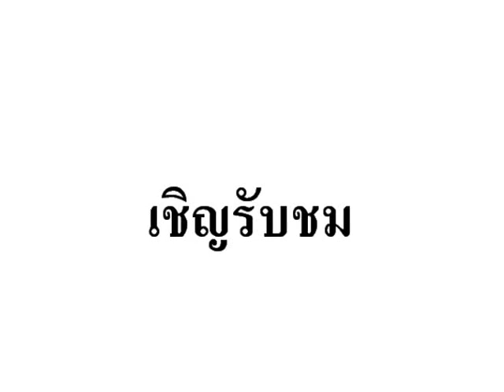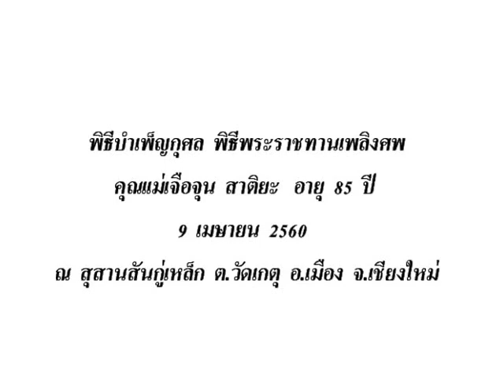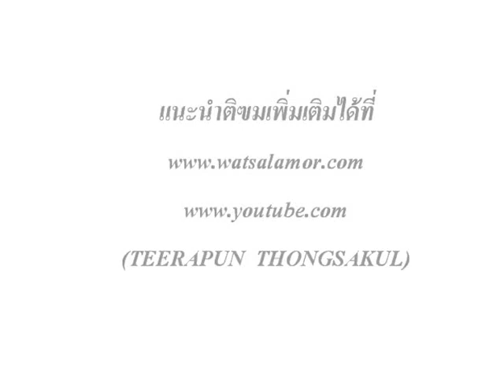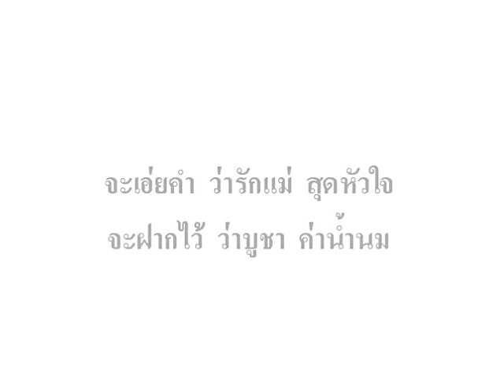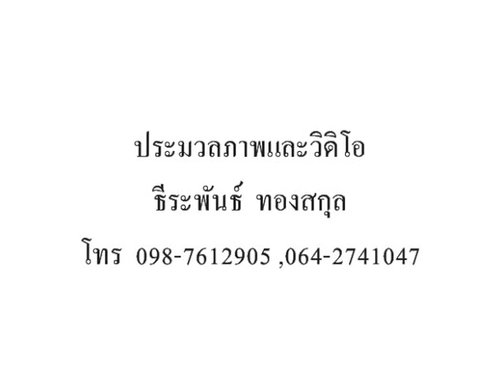พิธีพระราชทานเพลิงศพคุณแม่เจือจุน สาติยะ สุสานสันกูเหล็ก 9-4-256.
เมื่อวันที่ 9 เมษายน 2560 พิธีบำเพ็ญกุศล พิธีฌาปนกิจศพ คุณแม่เจือจุน สาติยะ อายุ 85 ปี ตั้งบำเพ็ญกุศลศพ ณ วัดเจดีย์หลวง ต.พระสิงหื อ.เมือง จ.เชียงใหม่ ประกอบพิธีพระราชทานเพลิงศพ ณ สุสานสันกู่เหล็ก ต.วัดเกตุ อ.เมือง จ.เชียงใหม่